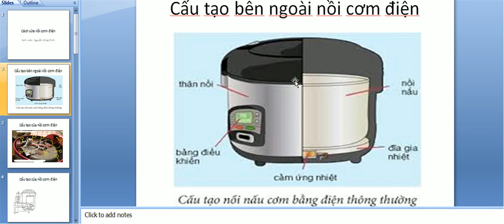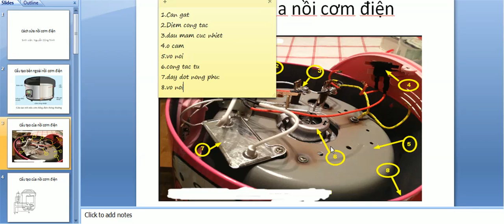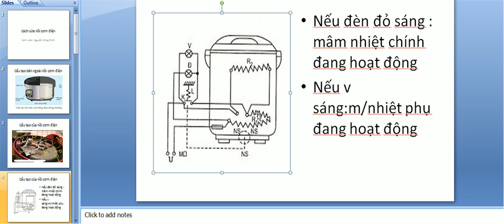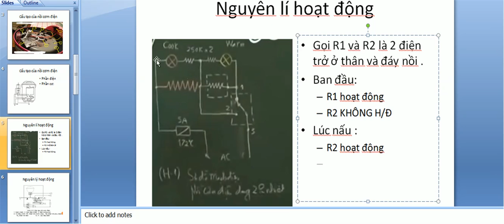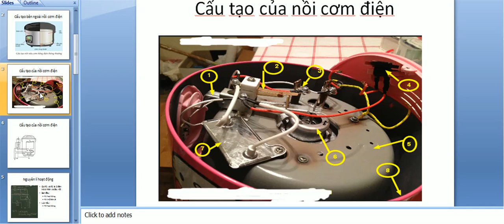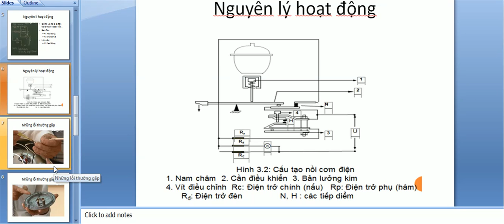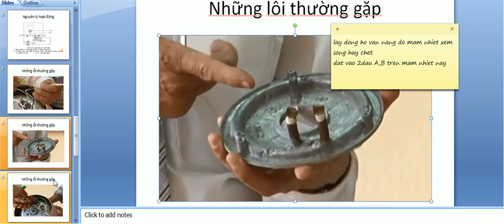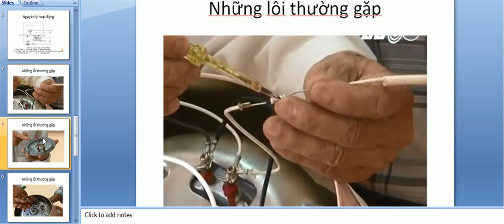Sửa nồi cơm điện dành cho những sinh viên xa nhà-Nhật ký học tập-Nguyễn Công Trình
Ngày nay ,nồi cơm điện đã trở thành một dụng cụ không thể thiếu cho mỗi nhà đặc biệt là cho các sinh viên xa nhà .Một câu hỏi đặt ra là:Bạn làm gì khi nồi cơm điện hư ? Bạn lại là sinh viên không nhiều tiền để mua nồi cơm điện mới.
Hãy cùng nhật ký học tâp-Nguyễn Công Trình để giải đáp vấn đề đó